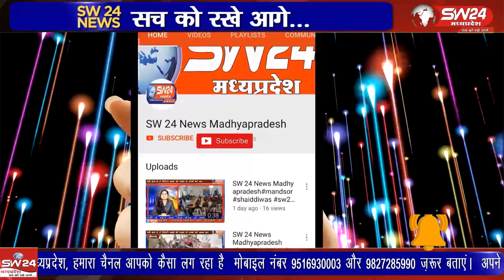स्वामी विवेकानंद जी की जयंती और युवा दिवस के अवसर पर मैराथन दौड़ का आयोजन किया गया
कुरवाई नगर में भाजपा युवा मोर्चा के द्वारा ओजस्वी विचारक और युवाओं के प्रेरणास्रोत स्वामी विवेकानंद जी की जयंती और युवा दिवस के अवसर पर मैराथन दौड़ का आयोजन किया गया। कुरवाई से सानु खान की रिपोर्ट